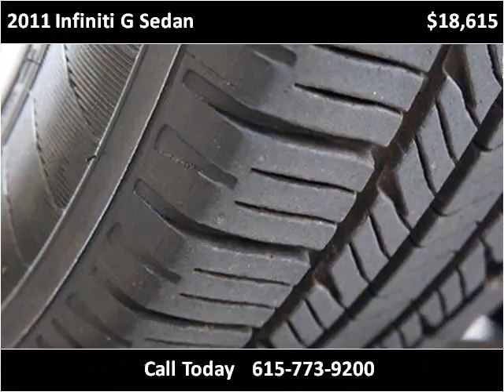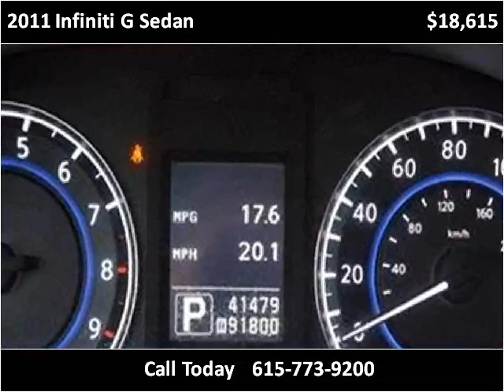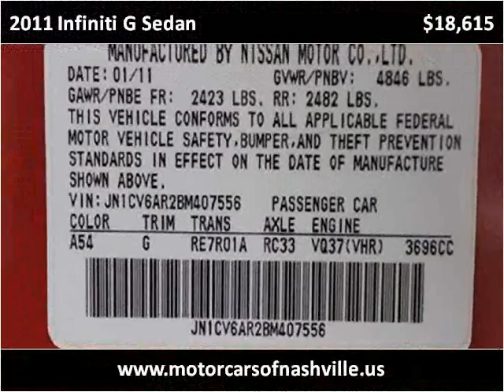2011 Infiniti G Sedan Used Cars Nashville TN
This 2011 Infiniti G Sedan is available from MotorCars of Nashville.